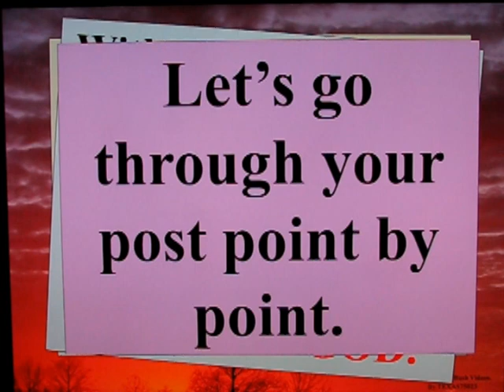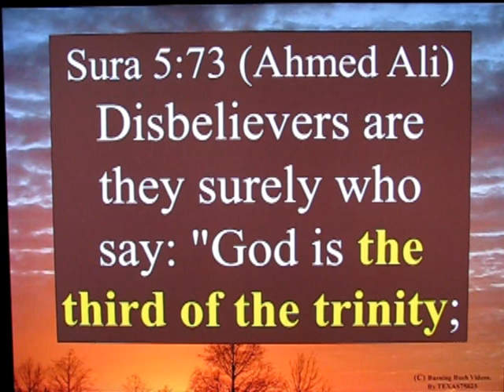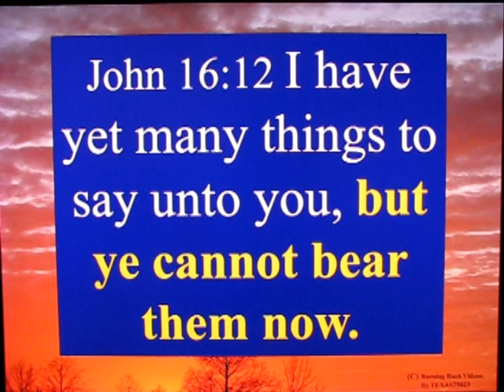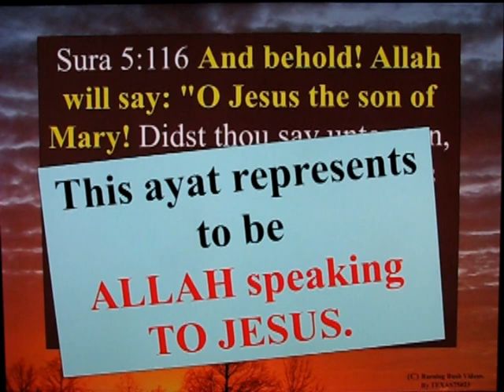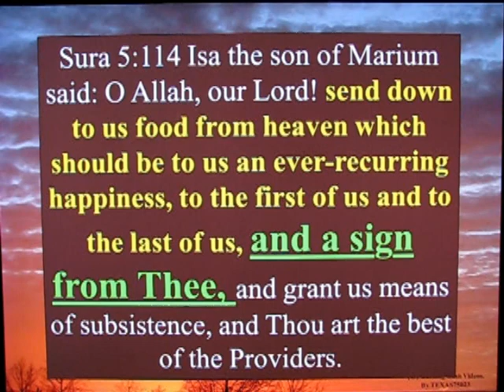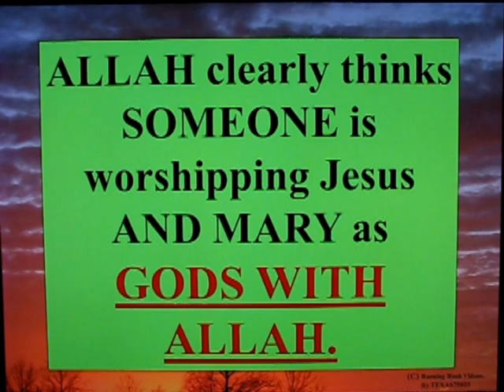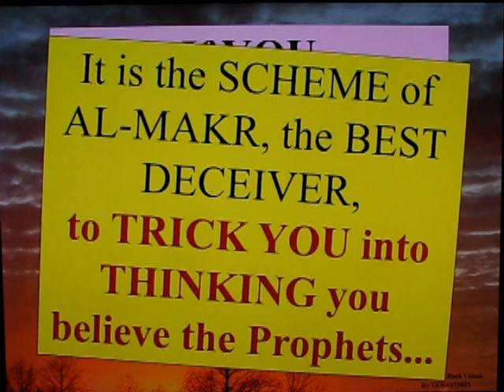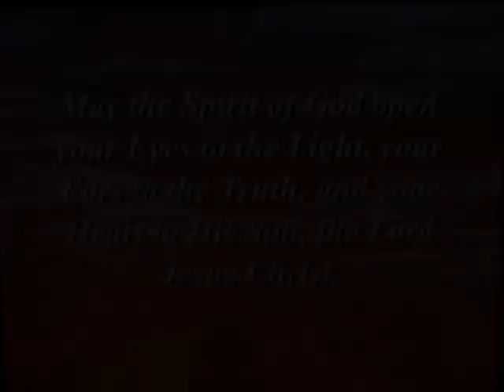Letter To a Muslim Brother - 55 - The Trinity In The Quran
Let's talk about whether the word TRINITY must appear, or not.  CLEARLY the CONCEPT of the Tritnity is argued against.

Unfortunately, the AUTHOR of the Quran *DOES NOT KNOW* what the Trinity means.  And that is a rather damning proof the AUTHOR of the QURAN is *NOT ALL-KNOWING*.